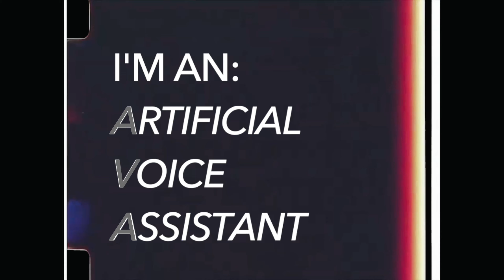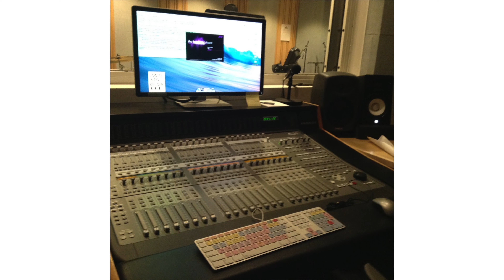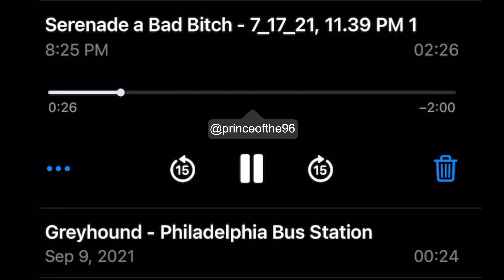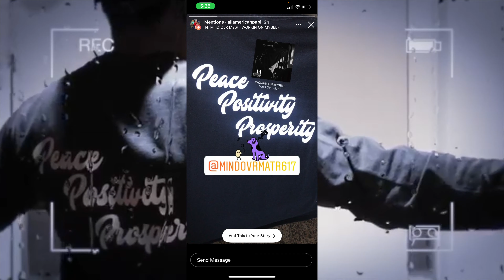VIDEO #100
It's me hundredth video T.R.I.B.E. allow me to reintroduce myself